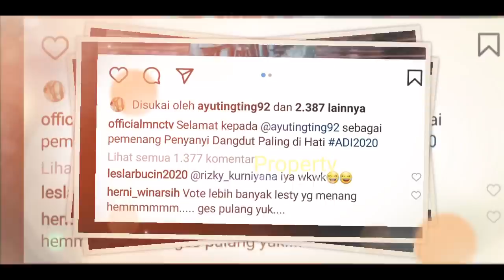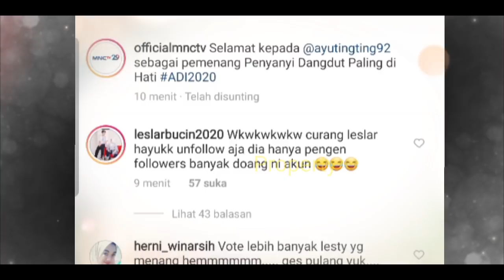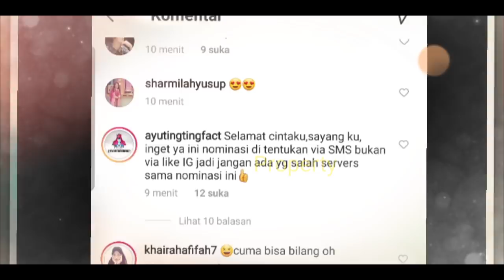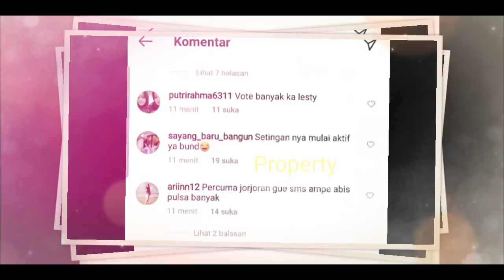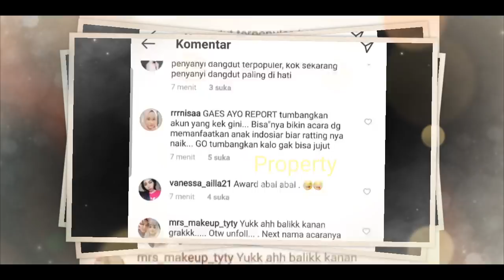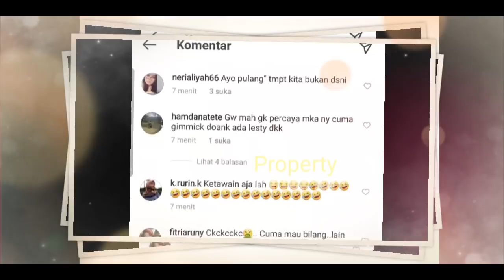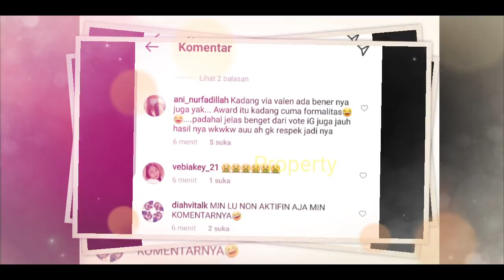LESLAR Kecewa!! Vote IG & FB MENANG Telak?? Kok Bisa LESTi KALAHH?? Nyatanya!!!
rizky
billar lesti pacaran, lesti billar menikah, lesti billar lida 2020, lesti billar semalam, acara lesti dan rizky billar semalam, lesti billar terbaru, kabar lesti billar hari ini, lida 2020, indosiar, konser malam puncak nanti malam, lesti dan rizky billar, leslar youtube channel

Jangan Lupa: _
Thankz!!..